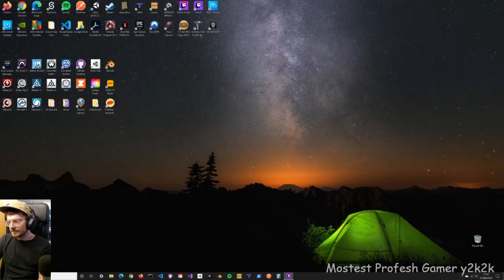Mortal Shell | Part 3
Getting killed by Hadern for a straight hour.